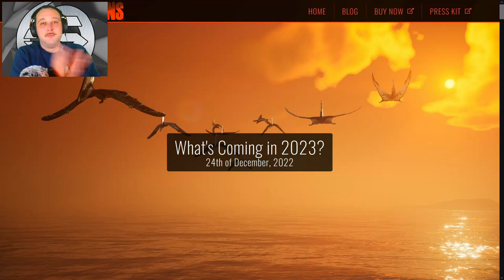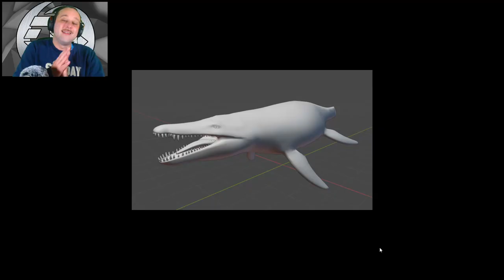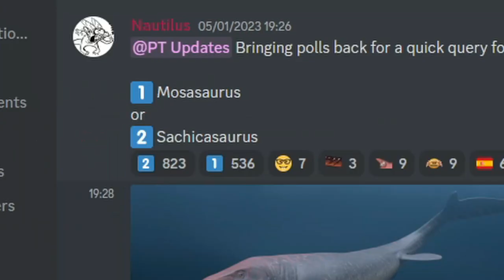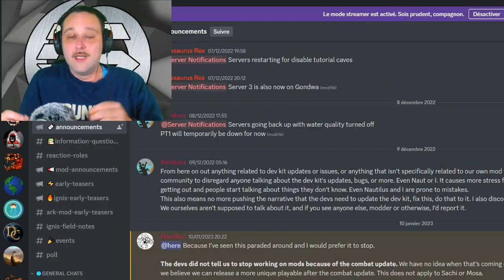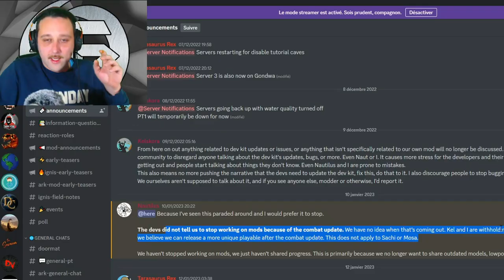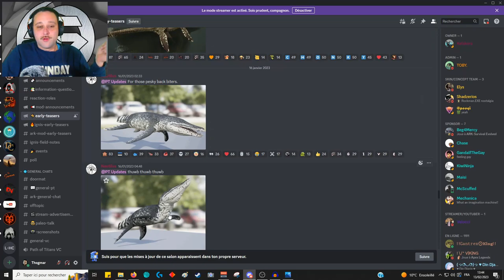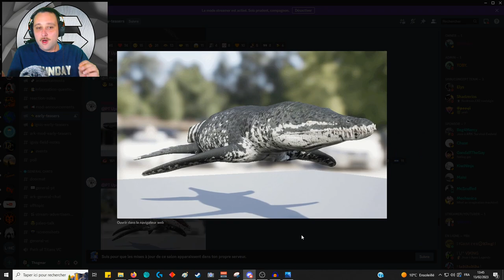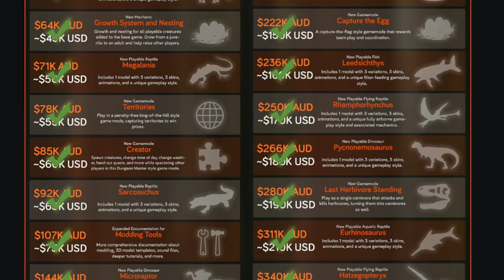Path of Titans | Le MOSASAURE BIENTÔT dans PATH OF TITANS !? 🤔🤔